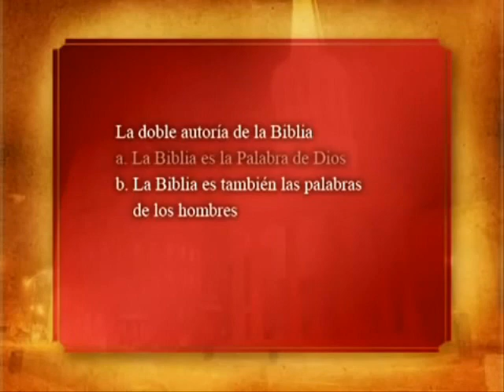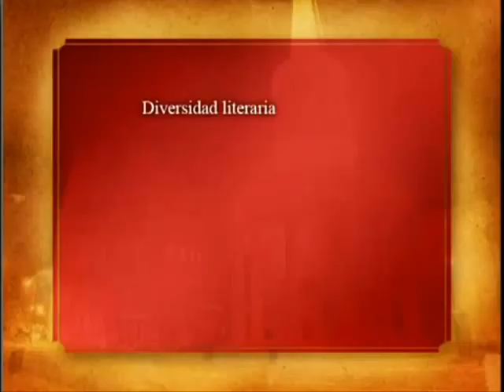La naturaleza de la Biblia por John Stott (Parte 2)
John Stott nos habla sobre la naturaleza de la Biblia.

Estudia Biblia y Teología, totalmente gratis, desde la comodidad de tu casa u oficina. Más información en: